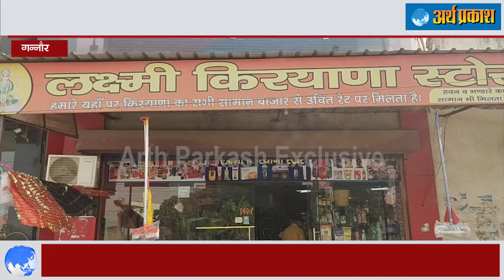गन्नौर में जिला अधिकारी ने कुट्टू व् साबू दाने में आ रही गड़बड़ी के चलते दुकानों पर मारे छापे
सोनीपत के गन्नौर उपमंडल में फेस्टिवल सीजन शुरू होते ही मिलावटखोर सक्रिय हो जाते है। कुट्टू के आटे व साबू दाने में प्रदेश के कई जिलों में मिल रही गड़बड़ी के चलते खाद्य सुरक्षा अधिकारी वीरेंद्र के नेतृत्व में टीम ने गन्नौर में परचून की दुकानों पर छापेमारी की। टीम ने 2 दुकानों से पेटा व साबू दाने के सैम्पल लिए है। जिन्हें जांच के लिए प्रयोगशाला में भेज दिया गया है। इसके अलावा शहर में एक मिठाई की दुकान पर छापा मारा। यहां पर मिठाई पर एक्सपायरी डेट नही लिखी थी। दुकानदार को हिदायत देकर छोड़ा गया। अधिकरी वीरेंद्र ने कहा कि अभियान लगातार जारी रहेगा।